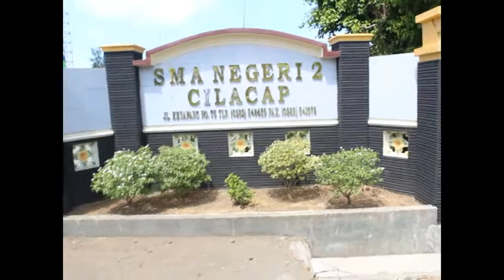LOMBA PROFIL SEKOLAH #11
LOMBA PROFIL SEKOLAH SMA N 2 CILACAP

DIBUAT OLEH : EXPOSE
Anggota : Jihan Naufalina        ( XI IPS 1 )
          Safira Amara Putri S   ( XI IPS 1 )
          Novie Fitri N                 ( XI IPS 1 )
            Fitri Nuraini                 ( X MIPA 1 )